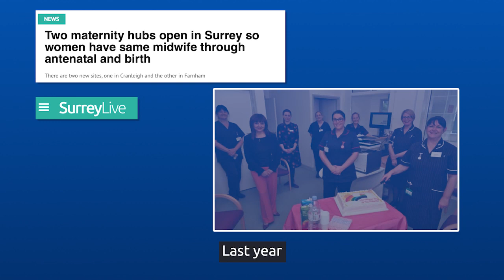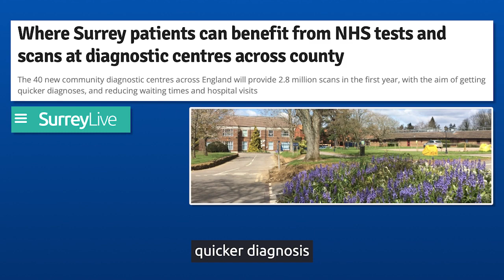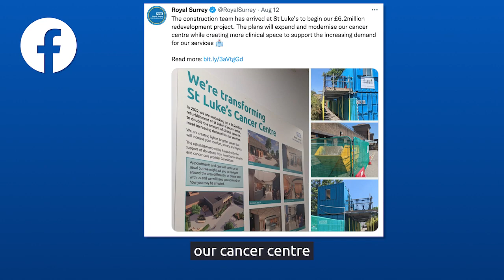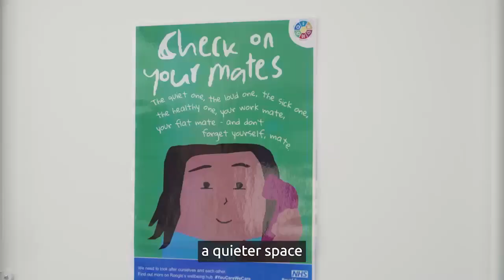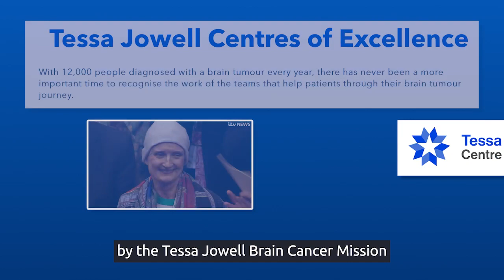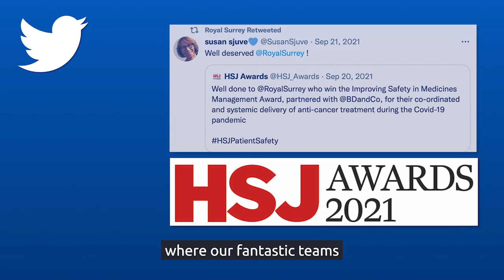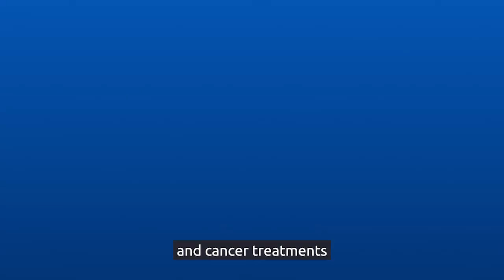Royal Surrey 2021 22 Highlights Reel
Royal Surrey 2021-22 Highlights Reel, shared at our Annual Members' Meeting held in September 2022.